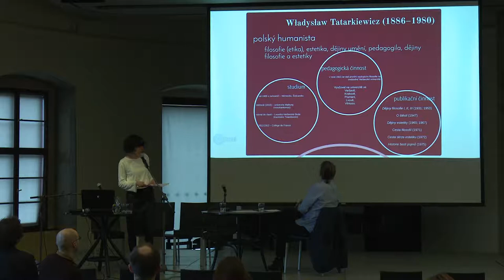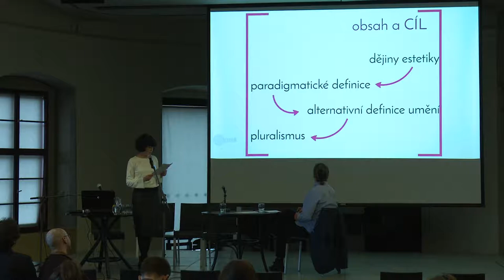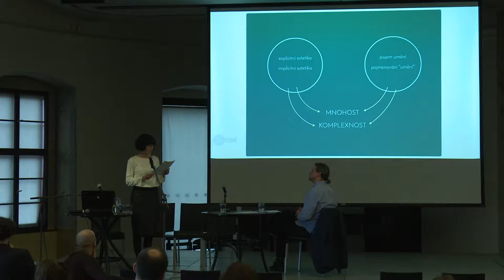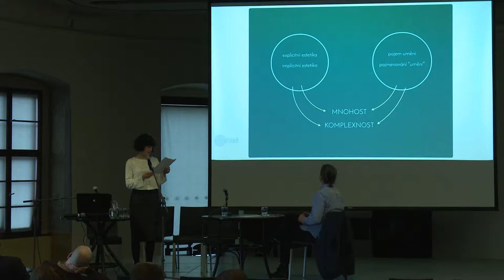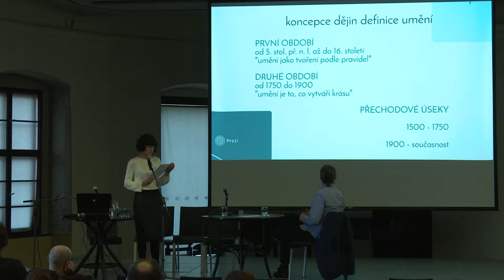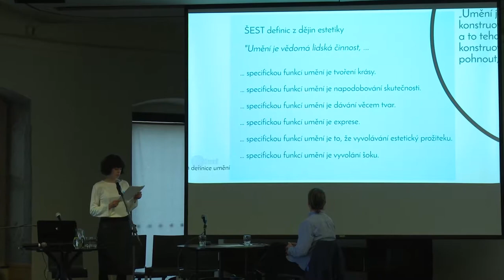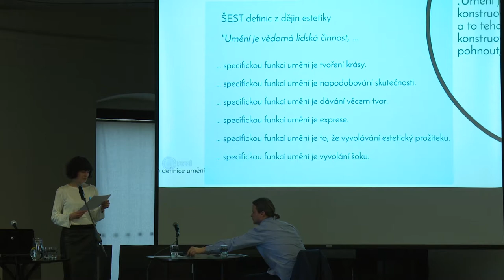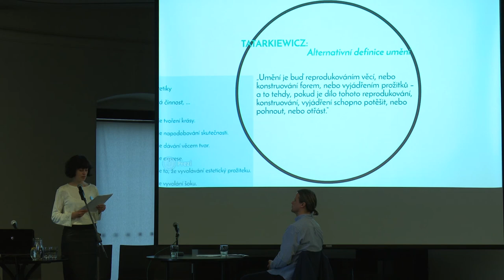Hana Zrno Vondrů | Pluralismus v alternativní definici Tatarkiewicze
Polský humanista Władysław Tatarkiewicz se
do oboru estetiky zapsal především třísvazkovou
publikací Dějiny estetiky. Díky ní se na něj
primárně nahlíží jako na historika estetiky,
přesto se domnívám, že je možné nalézt v jeho
publikacích či studiích jeho vlastní estetickou
pozici. Tatarkiewiczova studie Definicja sztuki
(Definice umění) byla publikována v roce 1971,
tj. v době mezi vydáním Dějinami estetiky (1960,
1965) a Historií šesti pojmů (1975). Tato studie
přináší obšírnou rekapitulaci dějinného vývoje
definice umění a zároveň alternativní definici,
která vzešla z autorova estetického pluralismu.
Cílem příspěvku je představení umírněného
postoje, který Tatarkiewicz zastává co do nároku
na jednotnou definici umění. Tolerance týkající
se platnosti a relevance vůči ostatním definicím
vychází z jeho exkurzu do dějin estetiky, ve kterých
sleduje proměny v porozumění a pojímání
pojmu umění. Prostřednictvím Tatarkiewiczova
estetického pluralismu tak lze odůvodnit nekonečné
úsilí o definici umění.